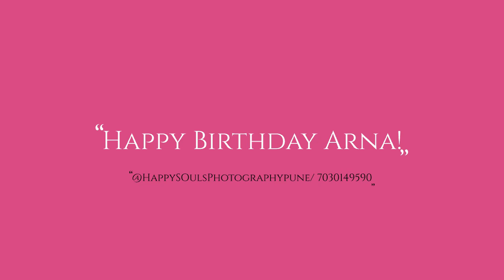Teen Session - Pre-Birthday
A pre-birthday photo session for teens is a wonderful way to celebrate and capture the excitement and spirit of this special milestone.
Imagine a vibrant and fun-filled photo shoot where the birthday teen is the star of the show. The session could be themed around their interests and personality, whether it's a casual outdoor adventure, or a playful and colorful setup.Throughout the photo session, the focus is on making the birthday teen feel special and confident. The resulting images from a pre-birthday photo session for teens are not only beautiful keepsakes but also reflect the unique personality and spirit of the teen as they approach this exciting milestone in their Life.